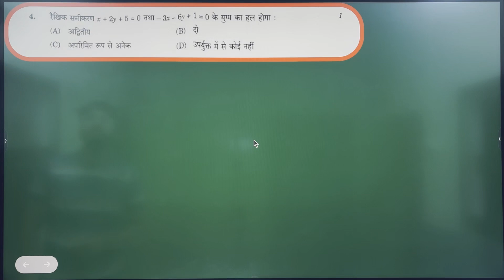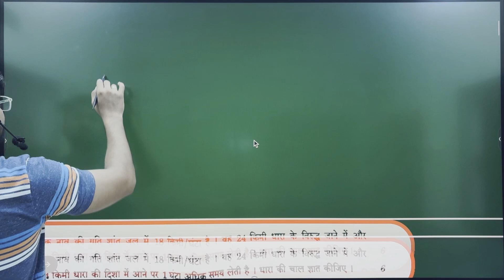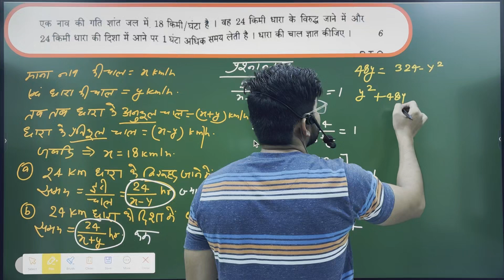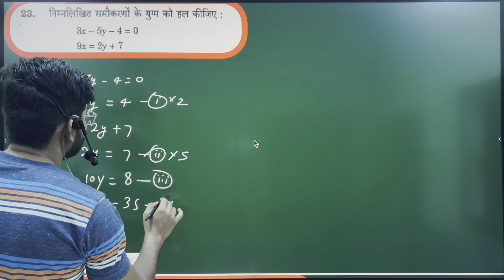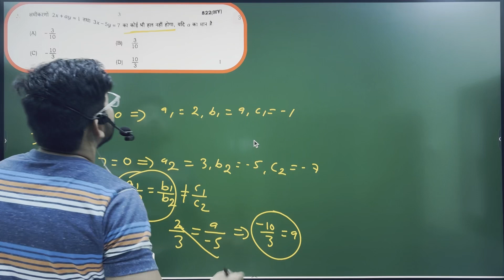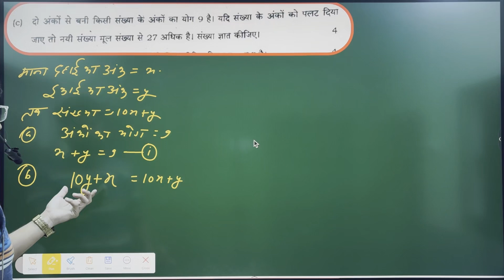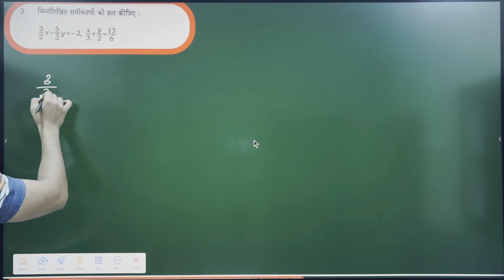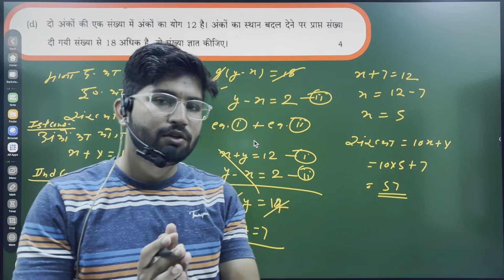दो चर मैं रैखिक समीकरण युग्म|Chapter-03|Class-10 Math|2024 में पूछे गए प्रश्न|Up Board Exam 2025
Hello dear students my self Mohammad Irfan Sir me aap sabhi ko 2024 me aaye hue up board exam me 10 class me math ke chapter wise solution pradan kara raha hu

Class 10th math chapter 03 complete solution

Up board me class 10 math me pooche gaye question

class 10
next toppers
motivation
ncert
study motivation
class 10 one shot
boards 2025
study
dear sir
class 10 best strategy
paper leak class 10
board exam 2025
life lessons
inspirational
inspirational video
motivational video
class 10 math strategy to score 95
biharboardmathsmodel2025
10thmathmodelpaperbiharboard2025
biharboard10thmathsmodelpaper2025
class 10 math model paper 2025
class 10 math 70 number pakka
math  viral paper up board
math viral paper up board 2025 math  paper
math paper mil gaya
math model paper 2024
math viral paper 2025
10th math model paper up board
class 10 math model paper
aise aaega math ka paper 2025
mobile par school
passing criteria
study plan from november
class 10th math 70/70 strategy complete roadmap
up board new syllabus
class 10 exams 2025
class 10 math full syllabus revision
class 10 math full syllabus marathon
class 10 math full syllabus roadmap
how to cover syllabus of class 10
fastest way to cover syllabus class 10
best sample paper class 10 2025
best sample papers class 10
roadmap class 10 december
roadmap class 10 november
class 10th last 2 months strategy
roadmap class 10
class 10 roadmap from november
class 10 roadmap 2024-25
class 12th date sheet out
date sheet out
45 day strategy
board 2024-25
45 day final strategy to score 95%
crash course online
toppers time table
boards strategy
online course 2024-25
free online batch
class 10th crash course
crash course
class 10th objective question bihar board
bihar board math vvi objective question 2025
class 10th question bank 2025
class 10th math question bank 2025 bihar board
10th math objective question 2025
bihar board 10th math question bank 2025
ncert questions marathon for all teaching exams
top 500+ new ncert questions marathon
boards 2024-25
topper strategy class 10
padhle
next topper
board exam class 10th
board exam class 10 2025
class 10 board exam 2025 date sheet
class 10th
class 10 math roadmap
class 10 math roadmap up board
class 10 math paper tips
class 10 math strategy
class 10 math strategy 2024
class 10 math study plan
maths paper leak
paper leak maths
class 10 maths preboard paper
class 10 maths paper leak
board me copy check kaise hoti hai
up board class 10th math unsolved 2025
math ki pathsala
class 10 math
95%
bahubali strategy